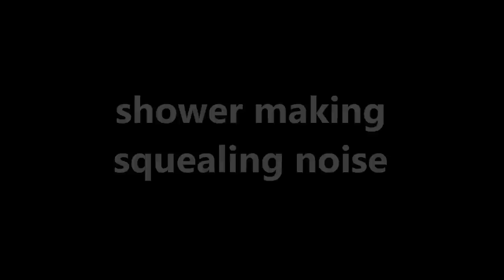shower making squealing noise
odd noise coming from shower